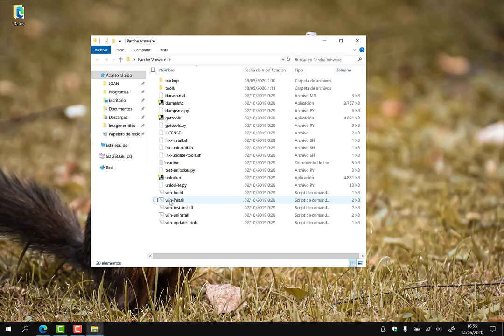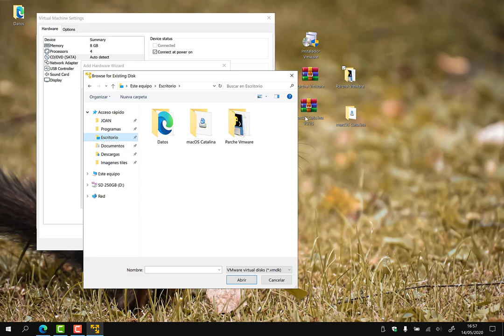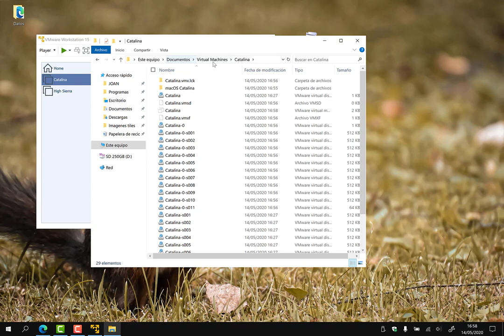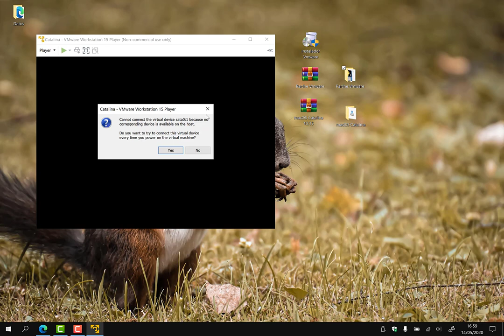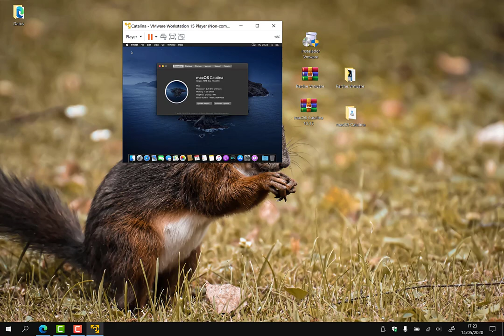Hackintosh virtual de OSX Catalina en 4 minutos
Este video esta hecho con fines educativos y no comerciales, no me hago responsable de uso uso mas allá de lo nombrado.